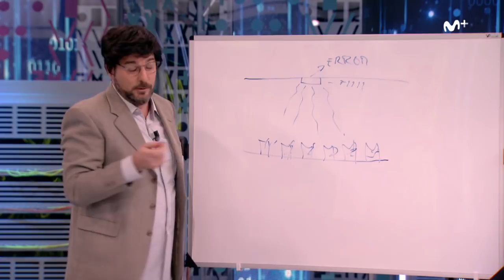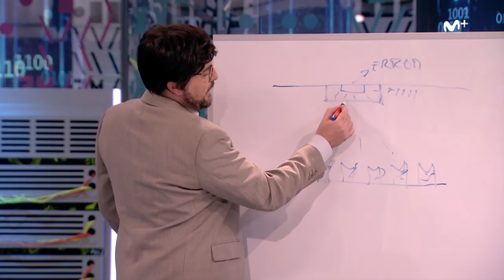WifiLeaks: Lo mejor de la semana (30/4 - 3/5)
Lo mejor de esta semana ¡No te lo pierdas!

De lunes a jueves a las 20:30h. en #0 de Movistar+ (Dial 7).